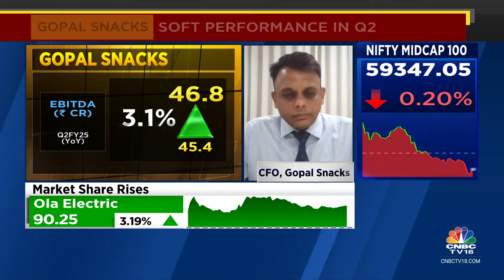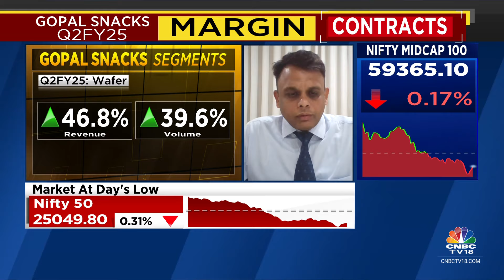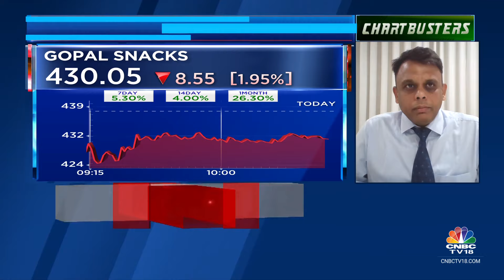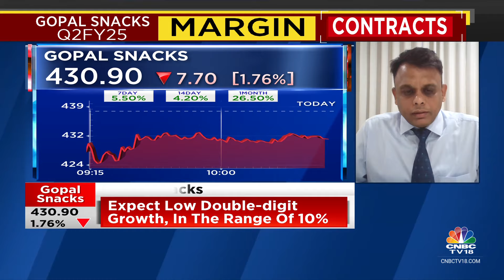Expect Gross Profit Margin To Rise To 30-31%, With Increase Of Wafers In Overall Mix: Gopal Snacks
2QWithCNBCTV18 | Expect low double-digit growth in range of 10% says Mukesh Shah, CFO of Gopal Snacks. He tells Hormaz Fatakia and Nigel D'Souza that company expects gross profit margin to increase to 30-31%,with the increase of wafers in the overall mix.

n18oc_business